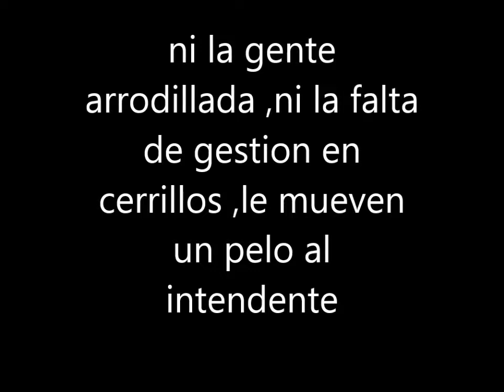cerrillos de rodillas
la gente no sabe como hacer para que se respeten los derechos